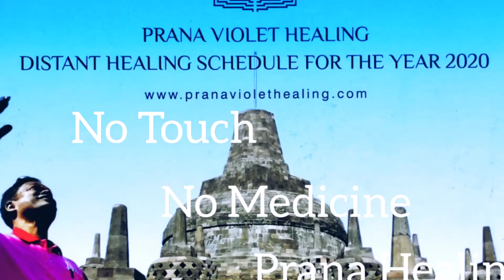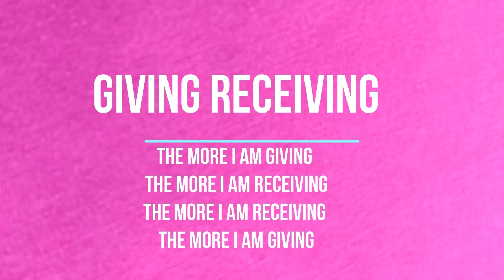Loosing Lots Of Money with organized Money Scam